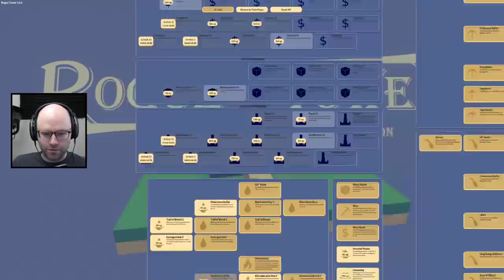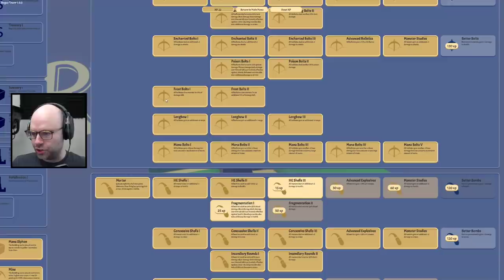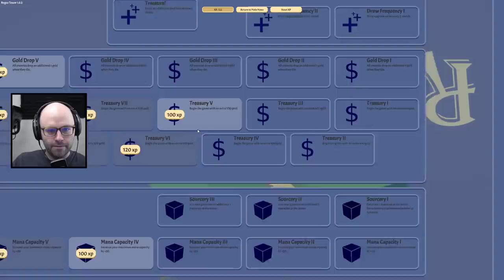One obelisk is all I need (Rogue Tower)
This came from my stream on February 10th, 2022. Catch me live every weekday from 9AM-2PM

Rogue Tower is a new roguelite taking certain circles by storm! Check it out!